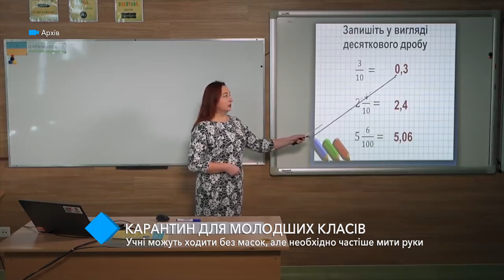Карантин для младших классов: ученики могут ходить без масок, но руки придётся мыть чаще